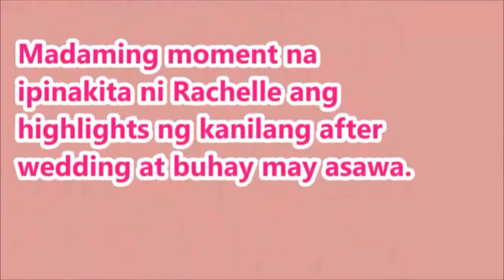RACHELLE ANN GO napaka swerte sa asawa! Prinsesa ang turing sa Kanya